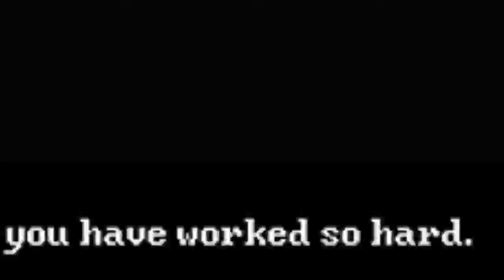HOW TO BEAT IBZAN (100% WORKING) (NOT FAKE) (NOT PATCHED)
THIS VIDEO TELLS YOU HOW TO BEAT FINAL BOSS IBZAN IN RELY COOL VIDEO GAME FOR PERSONAL COMPUTERS CALED DEADBOLT LIKE AND SUB FENK YOU